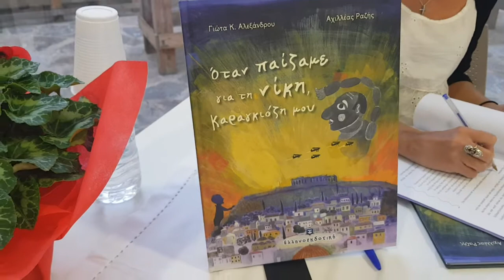Εκδήλωση για το έπος του 40 1ο Δημοτικό σχολείο Αγ Νικολάου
19 10 19 Παρουσίαση βιβλίου "όταν παίζαμε για τη νίκη Καραγκιόζη" Κρυσταλενια Λιαννα